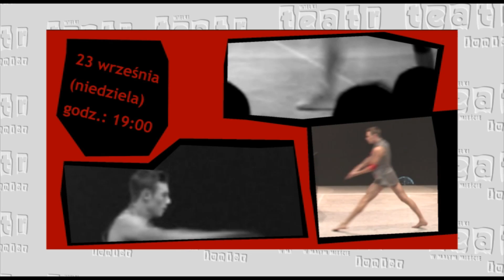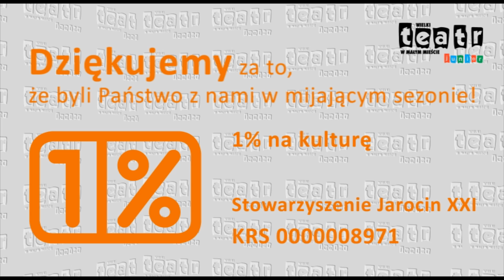WTWM Junior - Jarocin XXI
Przedstawienia teatralne, które odbyły się w ramach projektu Wielki Teatr w Małym Mieście Junior, prowadzonym przez Stowarzyszenie Jarocin XXI w 2012 roku.